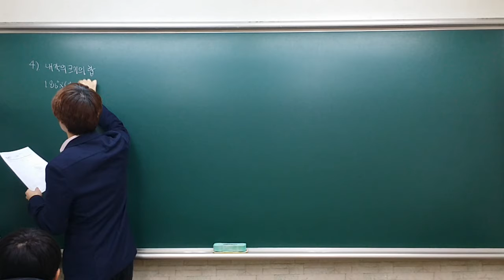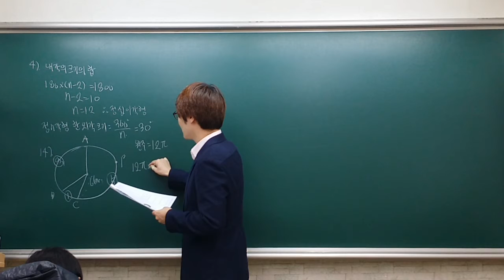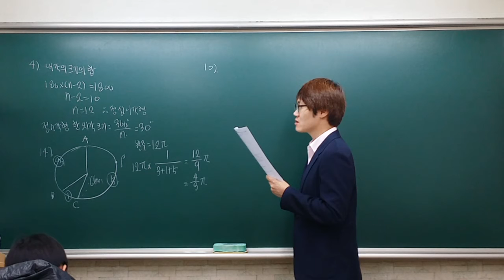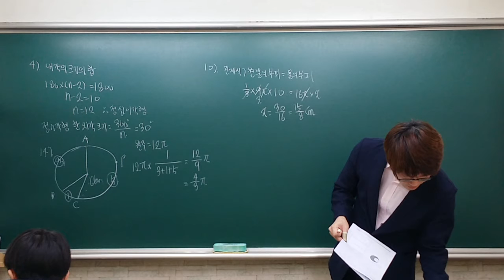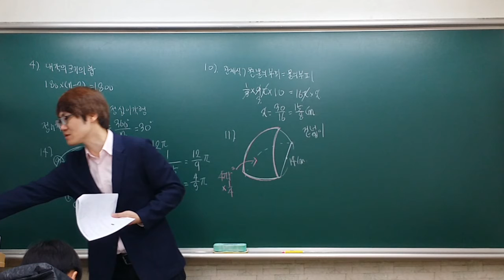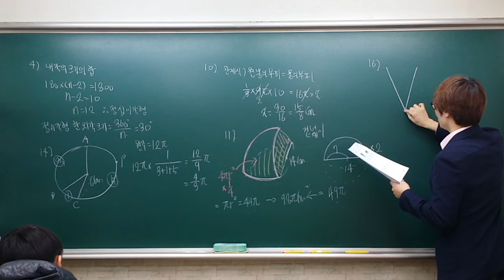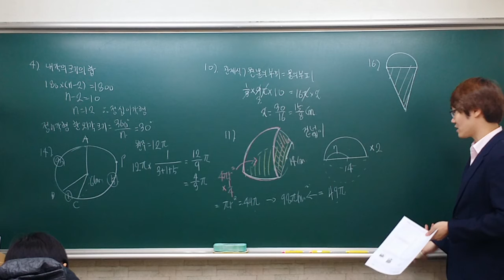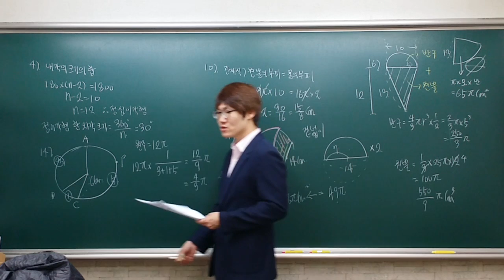[2017.12.02] 모의 내신대비 테스트 문제풀이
호계중 테스트 문제풀이